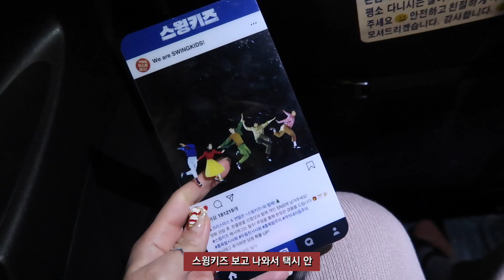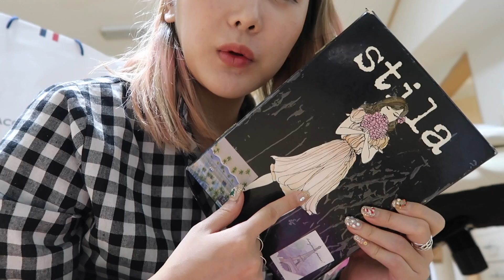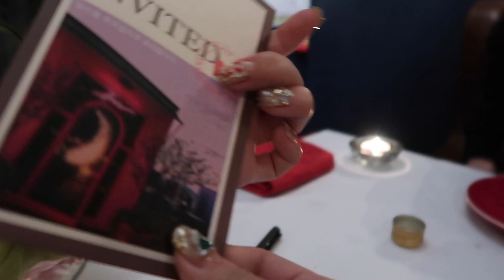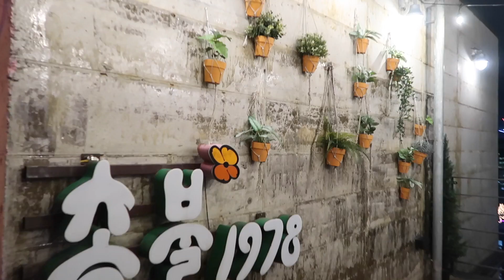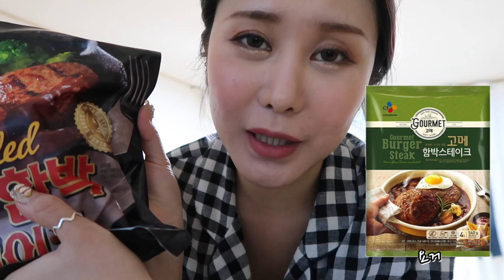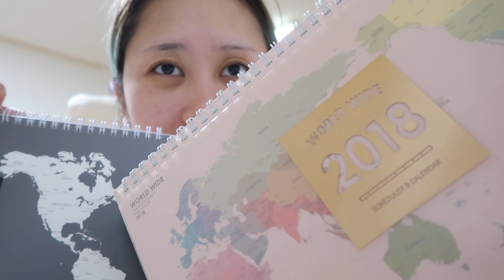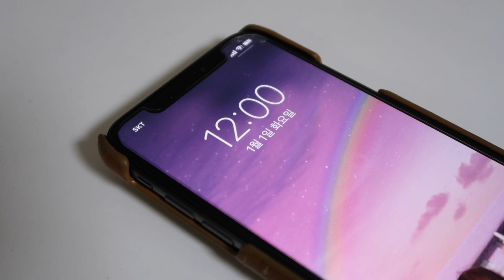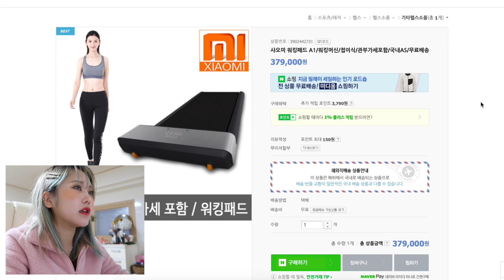18일간의 브이로그🎬2018보내고 2019년 맞이하기 ♥︎ [재리마이즈 Jaelimize]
여러분 2019 모두 행복하고 복 많이 받으세요❤️

💘 소소한 영상들이 올라오는 재리마이즈 두번째 채널도 구독!